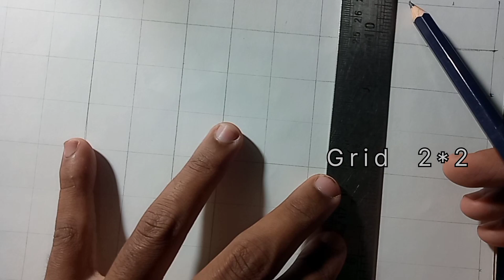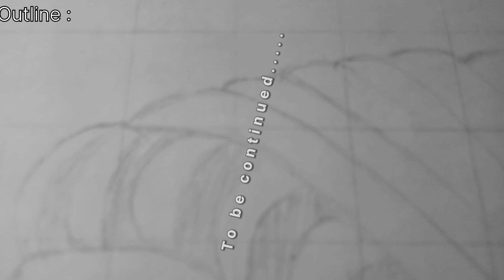shivaji maharaj drawing || chatrapati shivaji drawing outline (part 1)😍